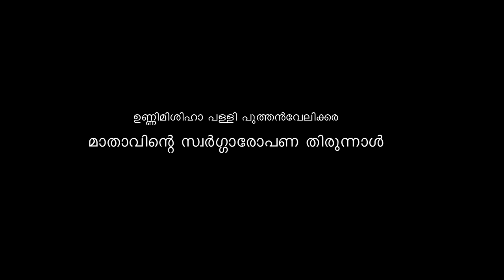മാതാവിൻറെ സ്വർഗ്ഗാരോപണ തിരുനാൾ | August 15 | Fr. Anto Panadan | Infant Jesus Church | Syro Malabar